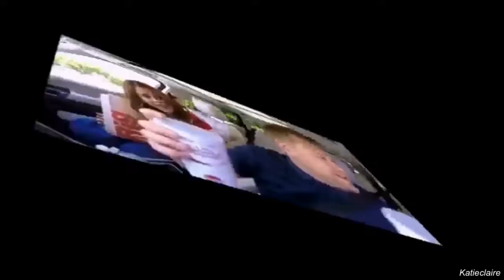Collab Parts 2018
Fandom:
Character(s):
Coloring:

So I thought I’d get all my Collab Parts from this year so far together.